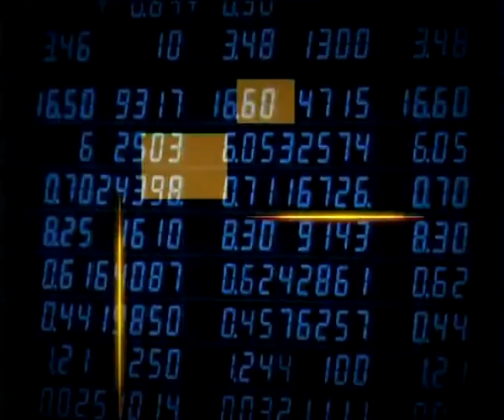เก็บตกเศรษฐกิจ 29 7 56